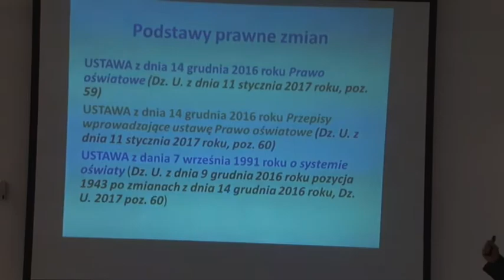Telewizja Wałbrzych - Co czeka szkoły niepubliczne?